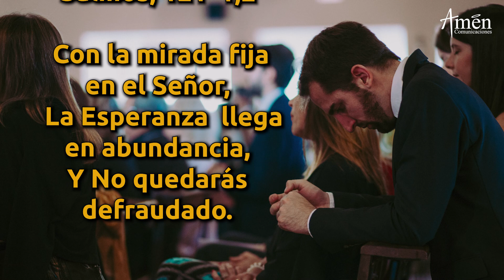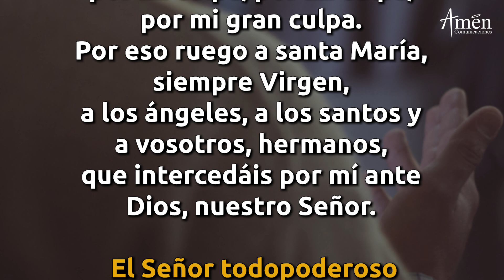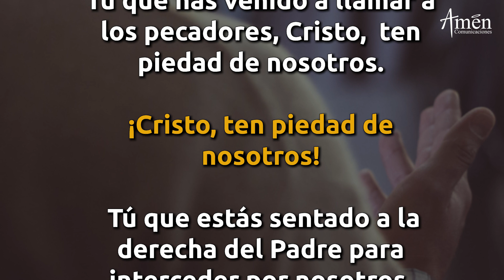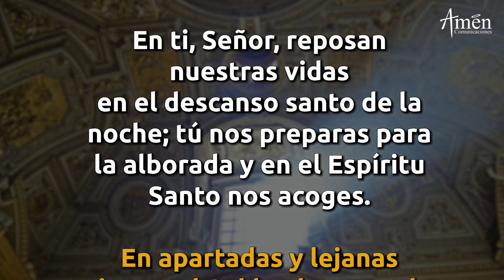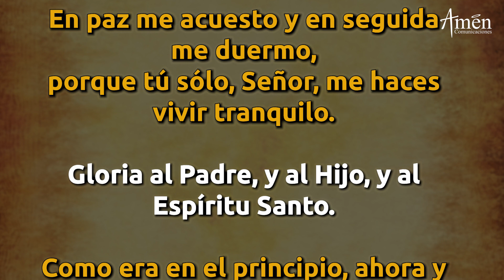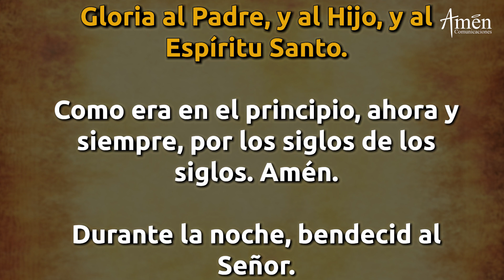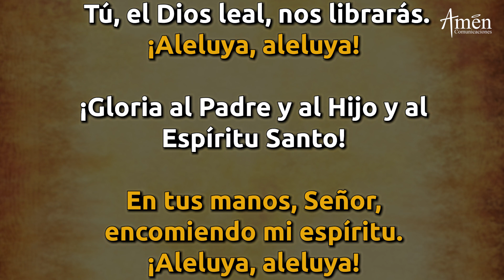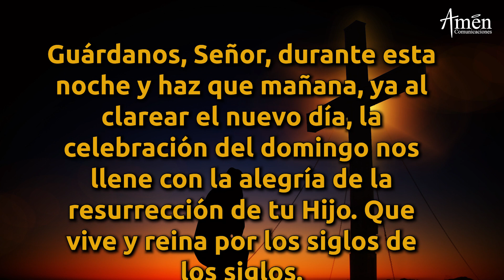Oración De La Noche Hoy Sábado 1 Mayo 2021 Padre Carlos Yepes. Completas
Oración de la noche Hoy

¿QUE SON LAS COMPLETAS?

Las "COMPLETAS" es la "Oración de la Noche", de la Liturgia de las horas,  se agradece a Dios y se pide protección
En esta oración estipulada por la Iglesia Católica hay Himnos y Salmos

𝗘𝗡𝗖𝗨𝗘𝗡𝗧𝗥𝗔𝗡𝗢𝗦 𝗘𝗡